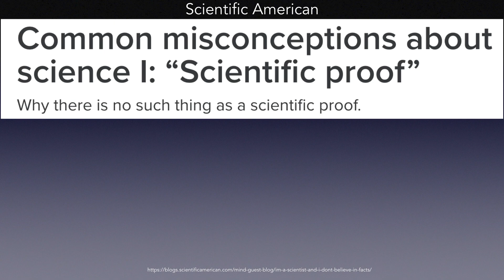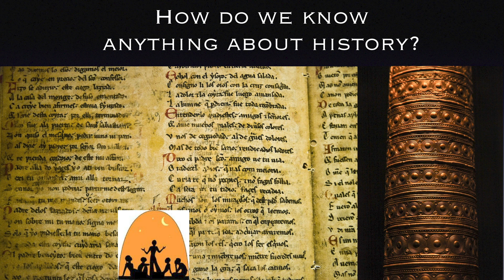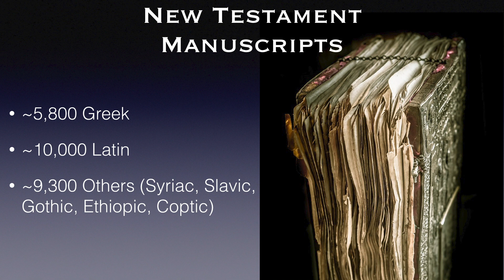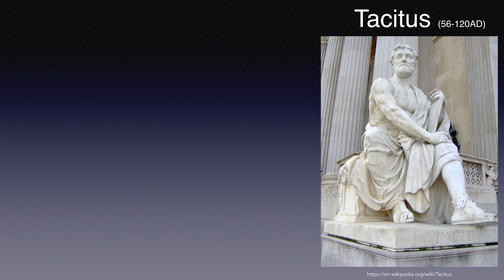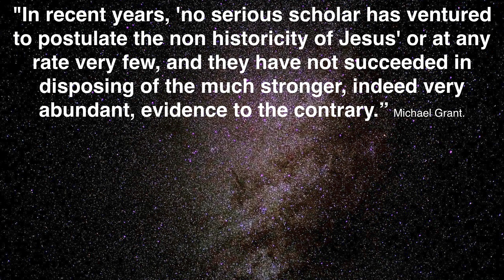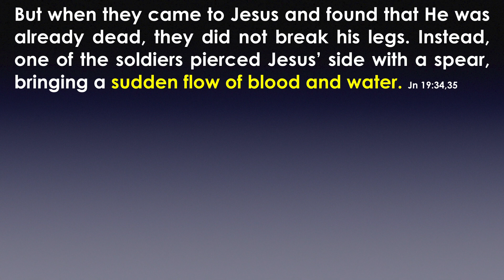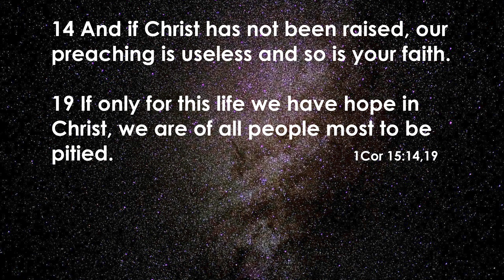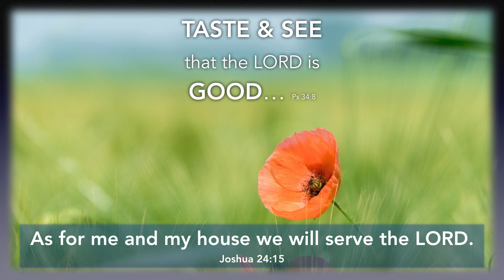Did Jesus exist? Historicity of Jesus - (e 3 of 9) Marius Jigau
What is the evidence for the existence of Jesus and of His claim to be the Son of God